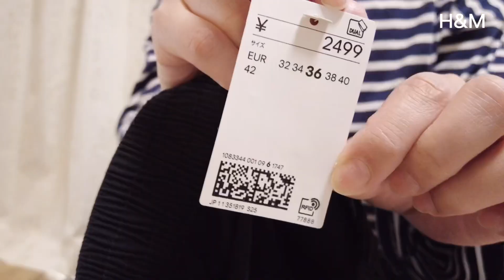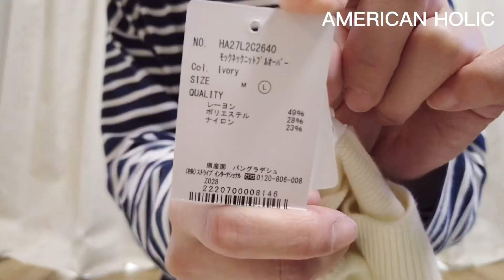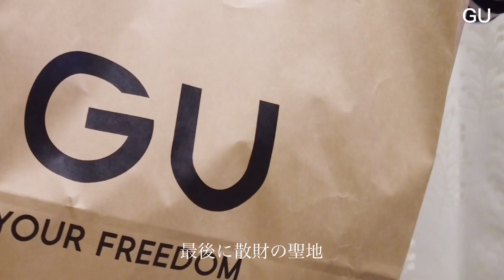【春まで着られる】プチプラ大好きアラフォー主婦購入品紹介🫶🏻GU、H&M、AMERICANHOLIC 【骨格ナチュラル】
昭和生まれのアラフォー 主婦JAM（JO1のファンネーム）です🫶🏻✨

身長160㎝
骨格自己診断ナチュラル

今回はお洋服の購入品紹介です！
今度のJO1が出演するフェスの参戦服に悩んでいたらあれよあれよと購入品がたまっており…
相変わらずプチプラばかりなのですが💦
春にも着られるお洋服もあるのでご紹介いたしますね☺️
是非ご覧になって下さい❤️🤩

こちらの動画が皆さんの息抜きになったり、
少しでもお役に立てればとってもとっても嬉しいです☺️

楽天ルームも少しずつ更新しておりますので
よろしければご覧くださいね🙇‍♀️✨

【LOOKBOOK】寒さはラストスパート🌸春を待つまだまだ冬コーデ🫶🏻プチプラ大好きアラフォー主婦、H&M、UNIQLO、GU【骨格ド・ナチュラル】

【LOOK BOOK】雪国の主婦、リアルなプチプラ冬コーデ UNIQLO GU coca 骨格ナチュラル【アラフォー JAM】